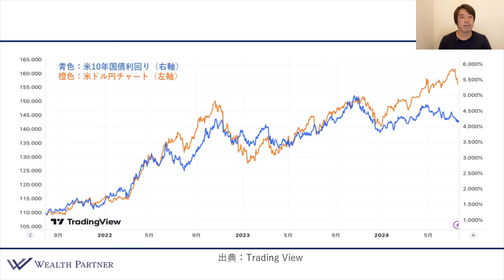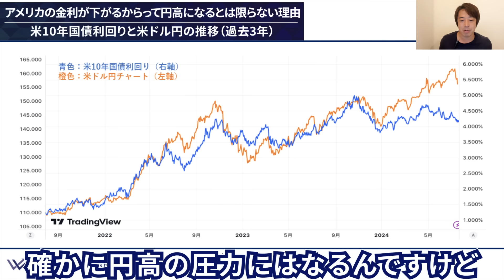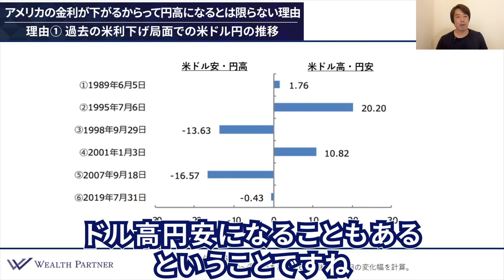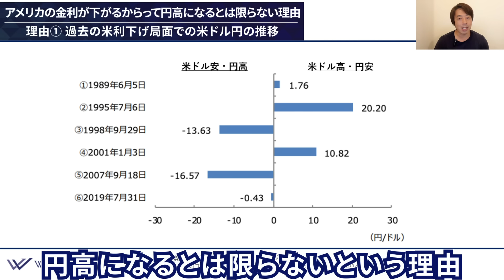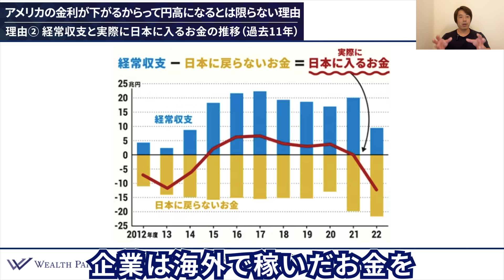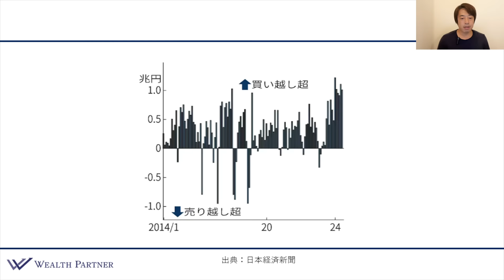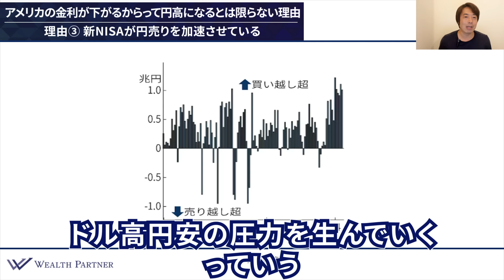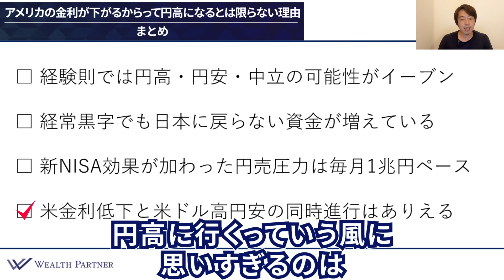アメリカの金利が下がるからって円高になるとは限らない理由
★新チャンネルのご登録はこちらから！

0:00 オープニング
0:14 はじめに
1:18 米10年国債利回りと米ドル円の推移（過去3年）
3:34 理由① 過去の米利下げ局面での米ドル円の推移
6:37 理由② 経常収支と実際に日本に入るお金の推移（過去11年）
12:15 理由③ 新NISAが円売りを加速させている
15:26 まとめ

【世古口俊介】
代表取締役